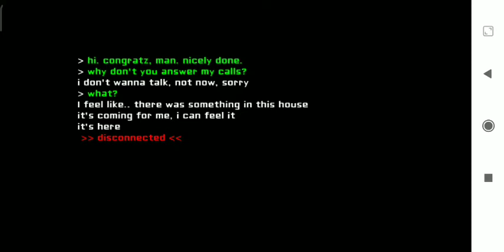Quick walkthrough/Быстрое прохождение Eyes 3.0.0. Hard mode/Сложный уровень.